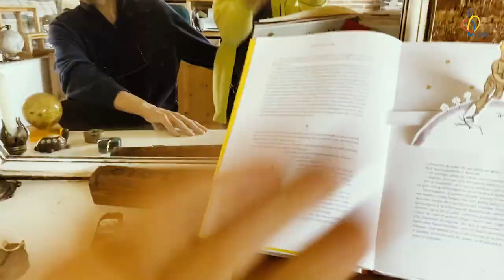Model ISSOK facilitant la Química de la Felicitat - Capítol 11 - CEEB